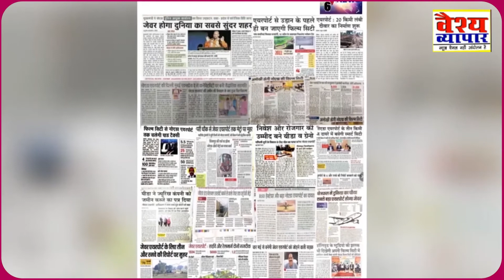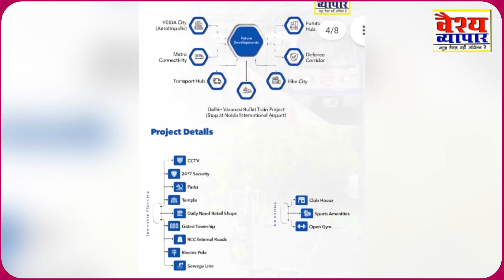Delhi: कांग्रेस दंगा के आग कों भड़का रही है कांग्रेसी को रोका,पीड़ित परिवारों से नहीं करने दी मुलाकात